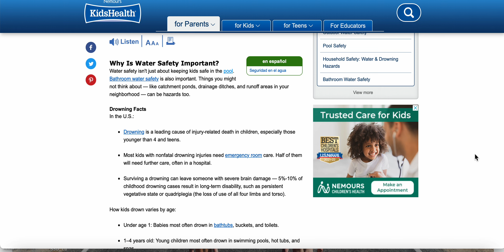The Weeknd - Save Your Tears - (Official Music Video)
Pool Safety
Reviewed by: Amy W. Anzilotti, MD
  Larger text sizeLarge text sizeRegular text size
Print
en español
Seguridad en la piscina
Having a pool, pond, spa, or hot tub on your property is a huge responsibility when it comes to safety. Drowning can happen in seconds to minutes, is often completely silent, and is a leading cause of death in children and teens.

Use these layers of protection to keep kids safe in and around in water. You never know which one will save a life.

Assign a Water Watcher
There should always be an adult water watcher while children are in and around a pool or any body of water. The water watcher should be within an arm’s length of young children and beginner swimmers. They should always keep their eyes on kids who are in the water, even older children who can swim. The water watcher should not use a cellphone, socialize, drink alcohol, or do anything else that might be a distraction. At a party, have adults take turns as water watcher. Even if a lifeguard is on duty, a water watcher also should watch kids.

Use Fences/Alarms/Covers
All pools (including above-ground pools) and hot tubs should have a fence around them with a self-closing, locked gate. Add even more protection with door and window alarms that chime when opened to alert a parent that a child is going outside (you can find inexpensive, simple alarms online) and pool alarms that go off when someone enters the pool. If you can’t fence around a spa or hot tub, be sure they are securely covered when you aren’t using them.

Have Kids Take Swim Lessons
Schedule swimming lessons for kids when they’re at least 1 year old. Swim lessons do not replace the need for a water watcher, but learning to swim makes drowning less likely. Check with your local recreation centers or search the Red Cross website for classes taught by a qualified instructor. Ask about free or reduced rate lessons. If you don't know how to swim, consider taking lessons too.

Learn CPR
Every parent should know how and when to do CPR. It brings blood to the heart, brain, and other organs and starts breathing until health care providers can give the person advanced life support. Done correctly, CPR can save a person's life.

Make Sure Everyone Follows the Pool Rules
Teach your kids and all caregivers these pool rules:

Do not run around the pool.
No pushing or dunking in the pool.
Never dive from the side of the pool or a diving board unless a pool is at least 9 feet deep. If the depth isn’t posted, don’t dive!
Get out of the pool right away in bad weather, especially if there's lightning.
Also:

Do not let kids use mermaid tails or fins in the pool. They can make it hard to swim and lead to drowning.
Floaties do not prevent drowning. Kids who wear them still need the same supervision as those without them.
Set a good example on how to use a pool safely. Follow all safety rules and don’t use alcohol or drugs while in or around a pool.

Adult water watcher without distractions  Fences with locked gates around pools  Swimming lessons for kids over 1 year  Know CPR

Date reviewed: July 2022
MORE ON THIS TOPIC FOR: